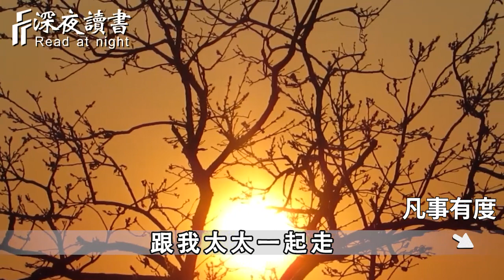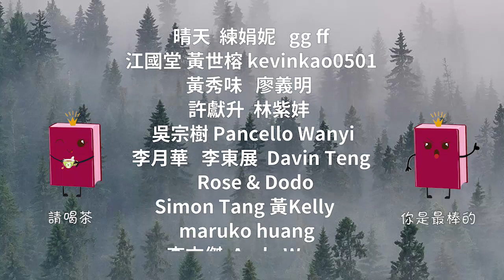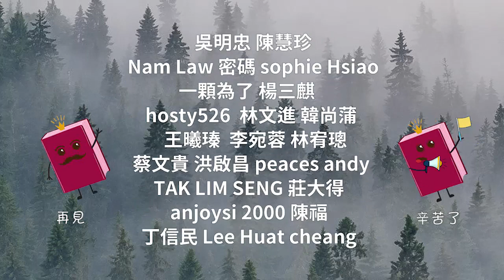與人交往時，即使再親密也要記住：你與他最舒服的關係，是做到這3個字！【深夜讀書】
一個有趣的規律：你討厭的人，往往也是討厭你的人！看完煥然大悟【深夜讀書】